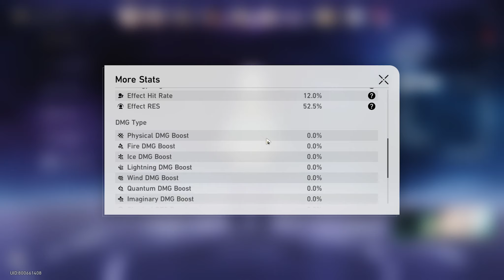E0S1 Firefly Super Break & E0S1 Boothill Hyper Break | Memory of Chaos Floor 11 3 Stars | Honkai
🕒Timestamp:
0:00 - Node 1 Firefly
1:55 - Node 2 Boothill
5:13 - E0 Firefly Build
5:37 - E6 Harmony Trailblazer Build
5:55 - E1 Ruan Mei Build
6:14 - E6 Gallagher Build
6:35 - E0 Boothill Build
6:58 - E0 Bronya Build
7:20 - E6 Pela Build
7:41 - E0 Luocha Build
8:04 - Thanks For Watching :)

🎵Song:
Fontaine Battle Theme III - Genshin Impact OST

🎮Honkai: Star Rail is a role-playing video game following the gameplay conventions of classic Japanese role-playing games: players build up a roster of characters, and control a team of four of them in turn-based combat. Elements of open-world and dungeon exploration are present, with many mechanics and the gacha system carried over from HoYoverse's action RPG Genshin Impact.